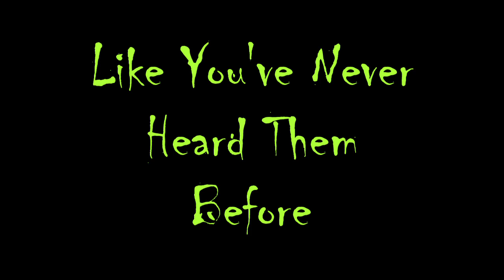Illuminausea Teaser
Teaser video for our upcoming EP "Illuminausea" - set to release on April 26th, 2019!